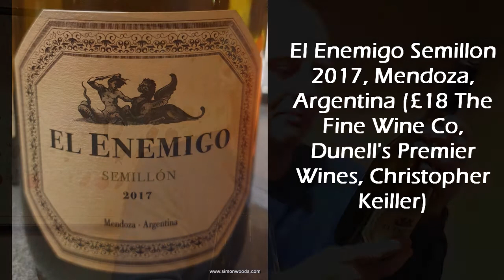El Enemigo Semillon 2017, Mendoza, Argentina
Simon Woods of Manchester Wine School samples an example of a grape that's been in Argentina for many years but which hasn't always been the focus of attention. But that seems to be changing...

El Enemigo Semillon 2017, Mendoza, Argentina (£18 The Fine Wine Co, Dunell's Premier Wines, Christopher Keiller Fine Wine Services)